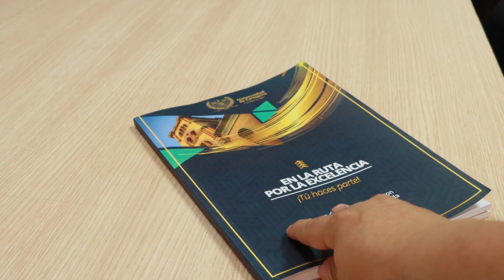Pruebas saber pro